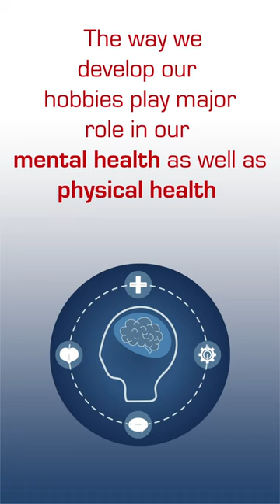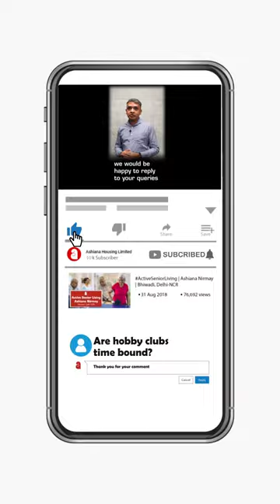Our hobbies are what we live for! | Hobby Clubs at Ashiana Senior Living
Be it gardening, painting, crafts, or football. Our hobbies are what we live for! Find out how Ashiana ActiveSeniorLiving is making life more social for its residents.